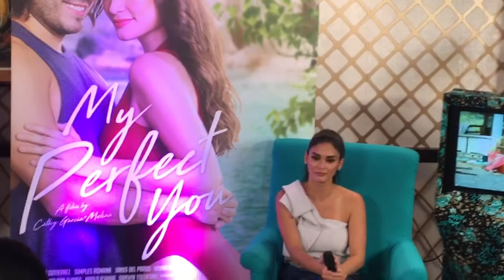Pia Wurtzbach on her 16 YEARS of WAITING for a major break, honest about her past acting skills